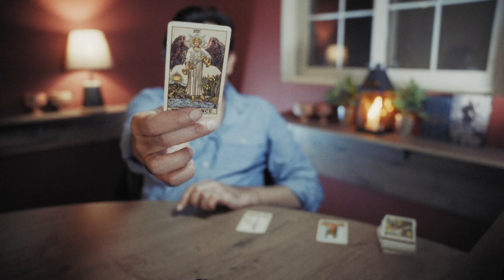Capricorn - What to expect in JULY 2024 overall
USA
UK
EUROPE
CANADA